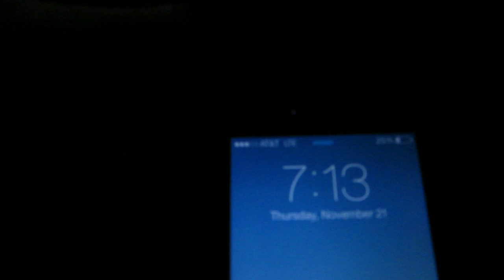Not a Typical Thursday 11/21/13 - Day 1,079